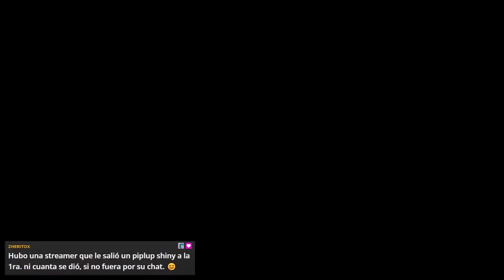Prince of Persia: Warrior Within HD #4 | La primera torre